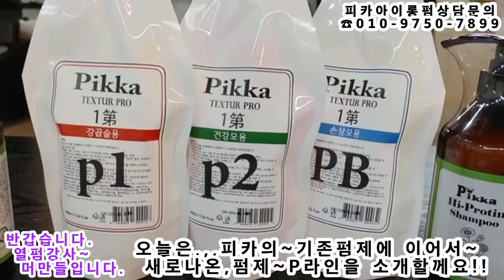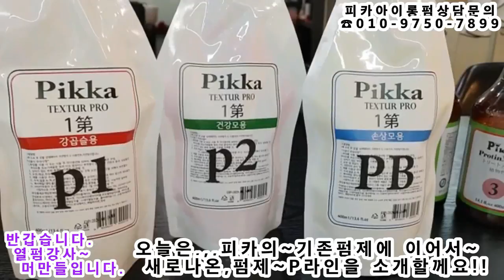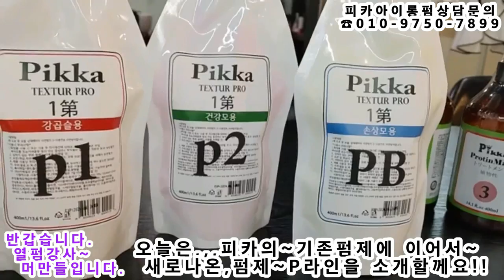남자아이롱펌~나도,1일이면,마스터한다